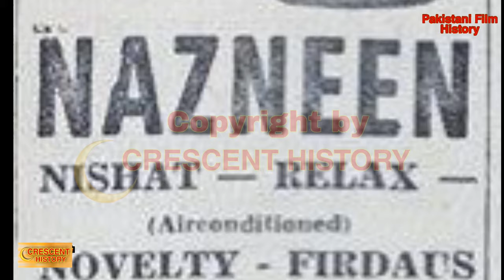Nazneen | Nazneen 1969 | Urdu/Hindi | CRESCENT HISTORY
Today we Present 064 Pakistani films in 1969 "Nazneen"
"Nazneen 1969" is the Social and Romantic film
its a Film of "Nadeem" and "Shabnam"
GULFAM   Pakistan
Nazneen
Nazneen 1969
Bangla Film
Bangali
Bengali Film
Dhaka
India
Indian,
Old Films
Entertainment
Film
Movie
Lollywood
Unreleased
Pakistani cinema
history
Pakistan Film History
Pakistani film
Horror
Song
Pakistani Movie